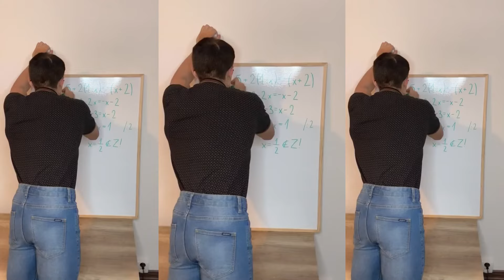The Student Was Expelled From School due to.. 😱